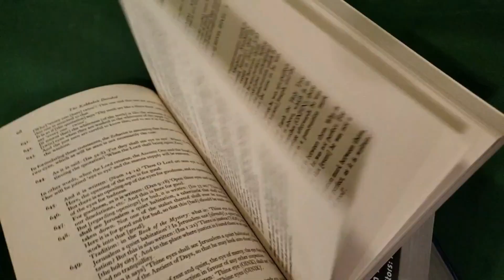Young Earth | Jesus: Dinosaur Hunter | S05E03 | Creationism Discussion S02 - 2020 Lost Episode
Young Earth | Jesus: Dinosaur Hunter | S05E03 | Creationism Discussion

Taking a look into the claims of some religion people that the earth is measured in a few thousand years as opposed to billions.  Religion and science butt heads and KSM meets in between with philosophy and beer.  Enjoy this "lost episode" from December 2020!

Jesus: Dinosaur Hunter | S05E03 | Creationism S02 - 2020 Lost Episode